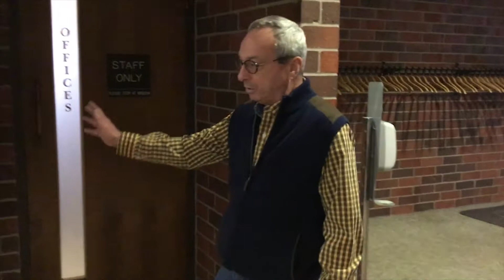Building Project Intro 2018